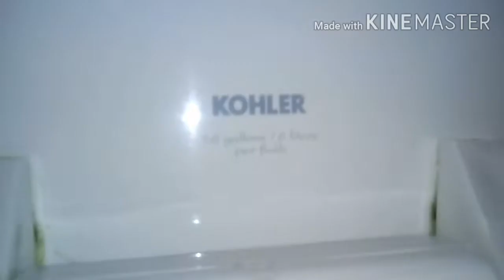497: Kohler Fixtures - JCPenney Men's Restrooms (Rivertown Crossings Mall - Extras #3)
[Description]

[Fixtures]
4 Kohler Dexter Urinals
1 Kohler Wellcome Toilet
2 Kohler Highcrest Toilets

Overall restroom ratings: 6.5/10

[Red Zone]
0 - 5 - (Worse Than Crap)
6 - 10 (Awful)
11 - 14 (Horrible)
15 - 19 (Terrible)

[Orange Zone]
20 - 25 (Garbage)
26 - 31 (Bad)
32 - 39 (Mediocre)

[Yellow Zone]
40 - 48 (Below Average)
49 - 57 (Average)
58 - 69 (Decent)

[Green Zone]
70 - 77 (Good)
78 - 84 (Great)
85 - 91 (Awesome)

[Blue Zone]
92 - 96 (Amazing)
97 - 100 (Phenomenal)
100+ (Beyond Amazing)